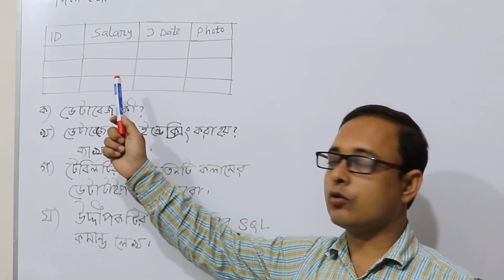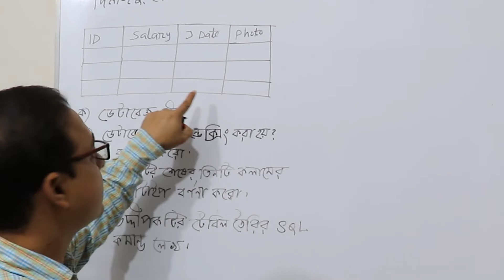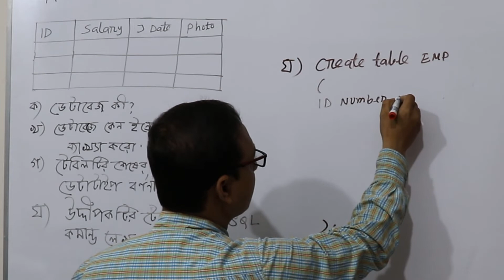HSC ICT DBMS || Board Question Solution || Chapter 6 || Database Management System || Anisur Rahman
HSC ICT DBMS Eduport Anisur_Rahman HSC ICT Chapter 6, DBMS, Database management system, Dinajpur Board Question 2019 Solution, ict Chapter 6, Database Management System-dbms. Anisur Rahman, Anis sir Solve this Problem. HSC ICT Board Question Solve. Database management system. Anis sir. Anisur Rahman, Edu port, Edu, port, Portal, Eduporto. Query Structured Language, SQL